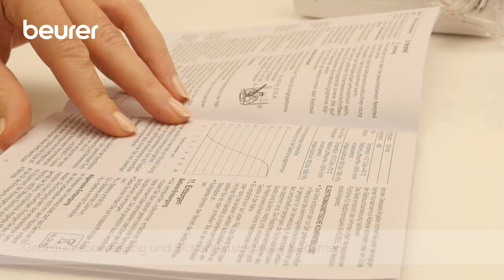Inhalationsgerät mit Schwingmembran-Technologie | Beurer IH 55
Leise und schnell ermöglicht dir der Inhalator die Behandlung der oberen und unteren Atemwege. Erfahre in dem Video mehr über die Anwendung und Nutzung des Inhalationsgeräts IH 55 von Beurer.

Inhalationsgerät IH 55 von Beurer

Das Inhalationsgerät IH 55 ist klein sowie handlich und daher ideal für Reisen. So kannst du auch unterwegs deine oberen und unteren Atemwege behandeln. Die Verneblung erfolgt durch Schwingmembran-Technologie und bietet sich ideal bei Erkältungen, Asthma und auch Atemwegserkrankungen an.

• Schwingmembran-Technologie
• Zur Behandlung der oberen und unteren Atemwege, Erkältung, Asthma, Atemwegserkrankungen
• Mit Selbstreinigungsfunktion
• Hoher Anteil an lungengängigen Partikeln
• Ideal auf Reisen
• Kurze Inhalationszeit

Je nach Gesichtsform/Größe kann es jedoch variieren, ab wann welche Maske geeignet ist. Bei der Maskeninhalation gilt es darauf zu achten, dass die Maske gut anliegt und die Augen frei bleiben.

Bei Kindern sollte die Maske Mund und Nase abdecken, um eine effektive Inhalation zu gewährleisten. Die Kindermaske eignet sich für Kinder ab 2 Jahren.

Hinweis: Kinder sollten nur unter Aufsicht und mit Hilfe einer erwachsenen Person inhalieren und während der Inhalation nicht alleine gelassen werden.

Eine Verneblung neben schlafenden Personen ist wenig sinnvoll, da hierbei nicht genügend des Medikaments in die Lunge gelangen kann.

Was ist der Unterschied zwischen modernen Inhalatoren und einem klassischen Dampfbad?

Im Vergleich zur Anwendung eines klassischen Dampfbades erzeugen moderne Inhalatoren während der Betriebsdauer eine konstant hohe Anzahl an kleinsten Wirkstoff-Partikeln, die besonders tief in die Atemwege eindringen. Bei Dampfbädern sind die erzeugten Partikel dagegen deutlich größer, so dass sie nicht vergleichbar tief in die Atemwege eindringen können. Außerdem kühlen Dampfbäder rasch ab, wodurch die Wirkstoffabgabe ebenso rasch reduziert wird.

Hast du noch mehr Fragen? Entdecke unseren Blogartikel für mehr Infos zum Thema Inhalation

Beurer: Mehr als 500 Produkte für Gesundheit & Wohlbefinden und das seit über 100 Jahren ▬▬▬▬▬
Seit 1919 entwickeln wir innovative und qualitativ hochwertige Produkte. Mit unserer breiten Produktpalette in den Bereichen Gesundheit, Wohlbefinden, Schönheit, Körperpflege, Haushalt, Fitness und Baby  sorgen wir dafür, dass du dich rundum wohlfühlst: Von Gesundheitsprodukten wie Blutdruckmessgeräte bis hin zu EMS- und TENS-Geräte aus dem Fitnessbereich – wir unterstützen dich bei einem gesunden und aktiven Lebensstil.
Wellness Zuhause? Mit unseren Styling- und Pflegeprodukten kannst du dich von Kopf bis Fuß verwöhnen. Lehne dich entspannt zurück und genieße wohltuende Wärme oder eine Shiatsu-Massage.